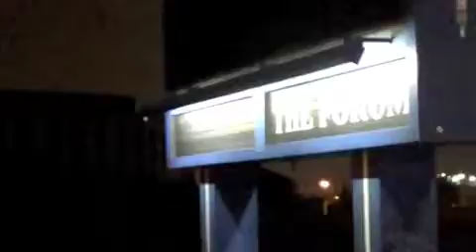the passage video 1-9-13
"As most of you no doubt already know, this week we lost an inimitable voice of exploration, television personality Huell Howser. Best known for his series California's Gold, Howser approached both the overlooked and the well-known with a sense of unaffected curiosity and wonder that was as disarming as it was infectious.

In his honor, rather than visiting specifically Howser-related sites or areas, we continue to do what we have always done: seek out new terrain, and approach it with open eyes and an open mind. In this way, we ride not in his footsteps but in his spirit.

"We have two agendas," Howser said in a 2009 interview with The [Los Angeles] Times. "One is to specifically show someone China Camp State Park or to talk to the guys who paint the Golden Gate Bridge. But the broader purpose is to open up the door for people to have their own adventures. Let's explore our neighborhood; let's look in our own backyard."

(25 miles; flat; a few stairs; dark sunglasses, while perhaps appropriate, not recommended)"

Written By: Sean Deyoe